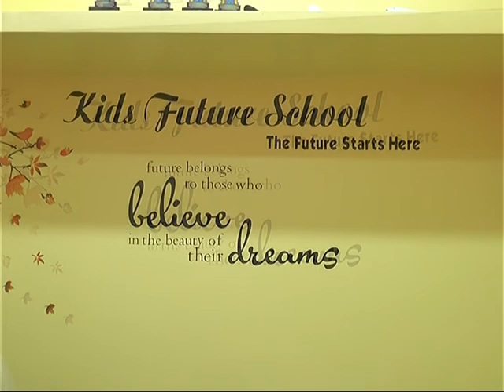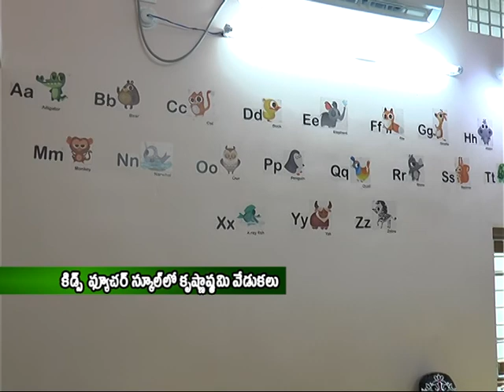kids future school lo krishnastami vedukalu